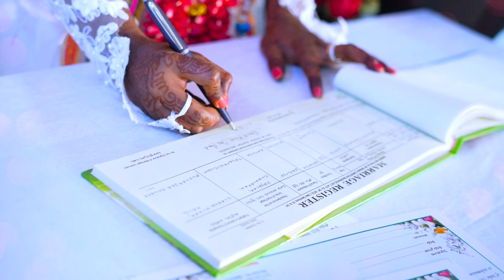KIREET weds KOMALI || Davids Wedding Highlights || Rayalam Wedding